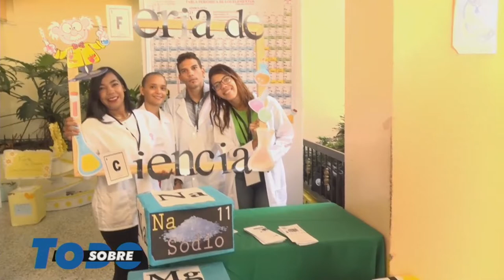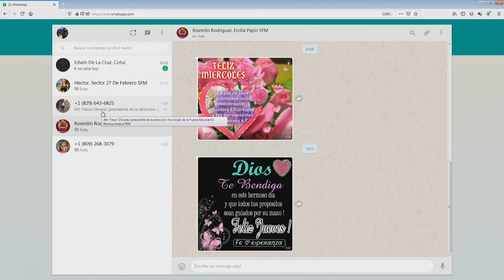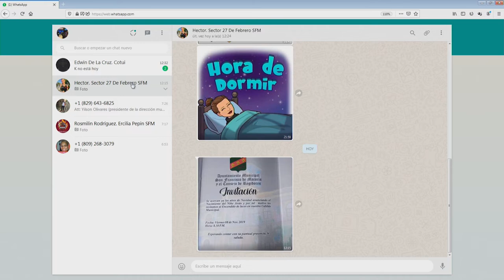sobre Todo Jueves 07-11-2019